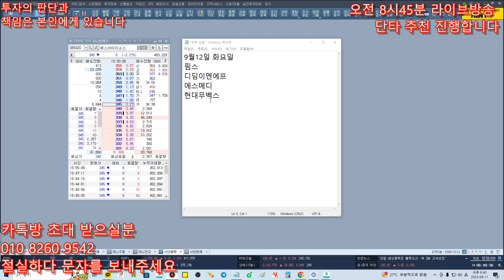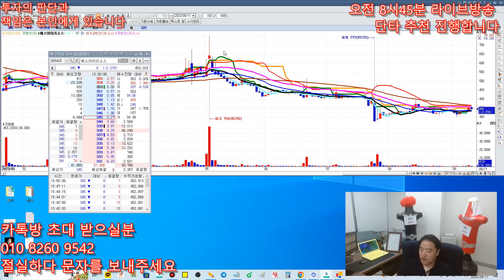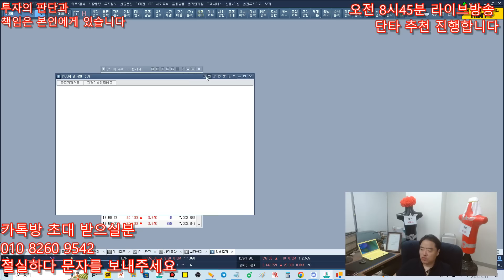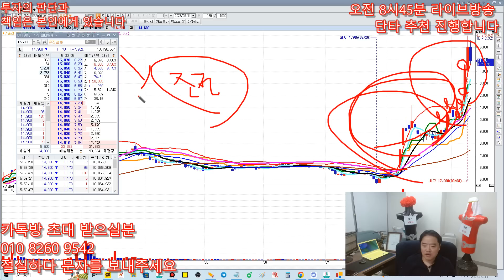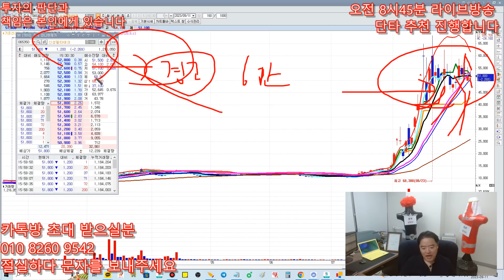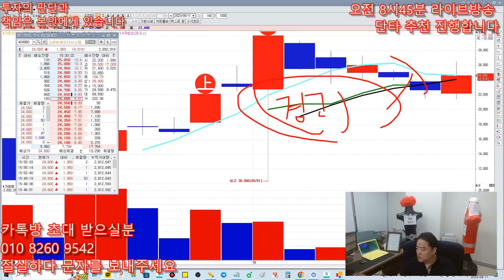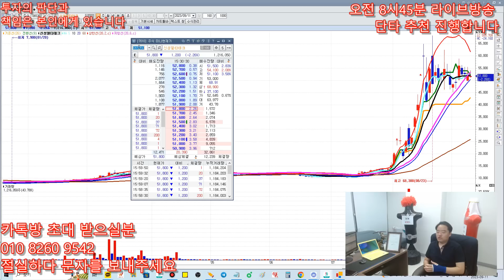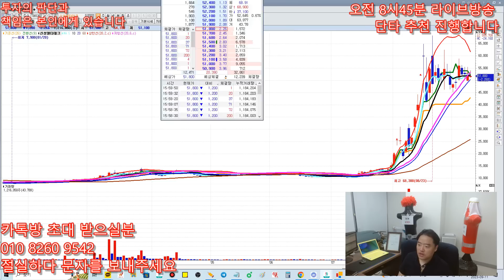9월12일 추천종목 - 초전도체 LK-99 대장주 신성델타테크,파워로직스,모비스 대상승 초입 - 초대박날종목 , 외인+기관 폭풍매수